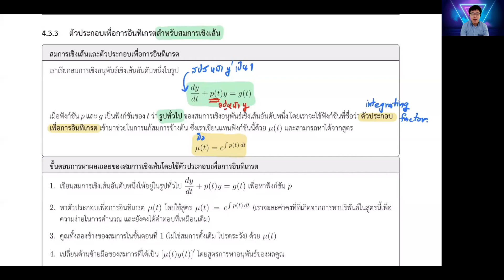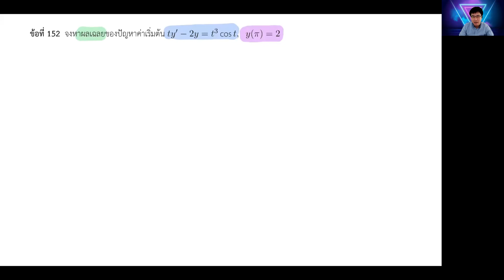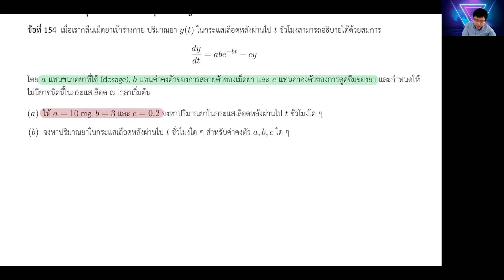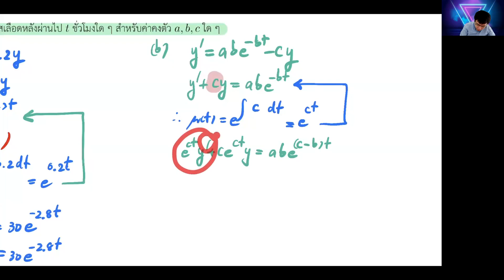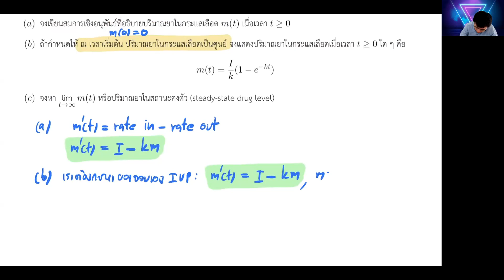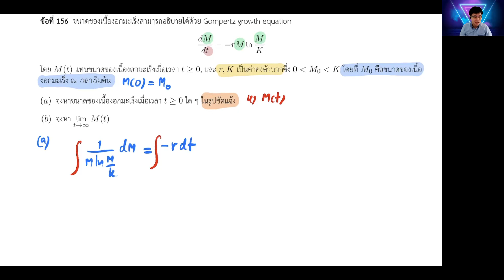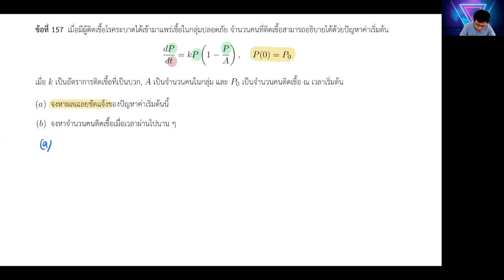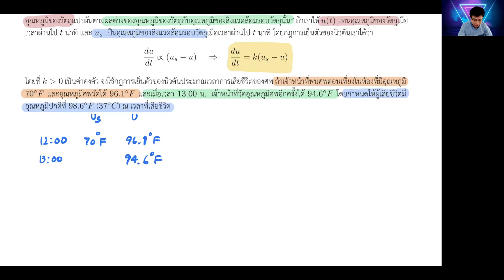ตัวประกอบเพื่อการอินทิเกรตสำหรับสมการเชิงเส้น การประยุกต์ของสมการเชิงอนุพันธ์สามัญอันดับหนึ่ง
SCMA 164 Calculus and Systems of Ordinary Differential Equations
วทคณ ๑๖๔ แคลคูลัสและระบบสมการเชิงอนุพันธ์สามัญ
อาจารย์ประจำภาควิชาคณิตศาสตร์